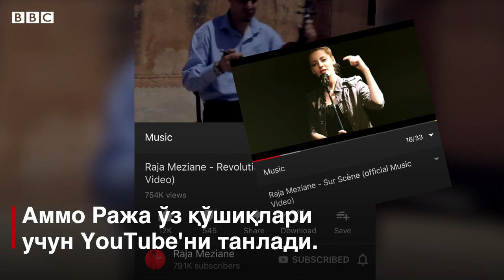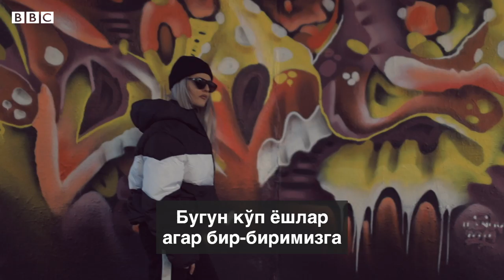Қўшиқчи сиёсатга аралашиб ватан хоинига айланди - Жазоир Raja Meziane BBC Uzbek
Жазоирлик Ража Мезиан Raja Meziane ўз мамлакатида юз берган инқилоб овозига айланди. Унинг қўшиғи миллионлаб ёш жазоирликларни кекса президентни ағдаришга илҳомлантирди, аммо Ражанинг ўзи мамлакатни тарк этишга мажбур бўлган эди.